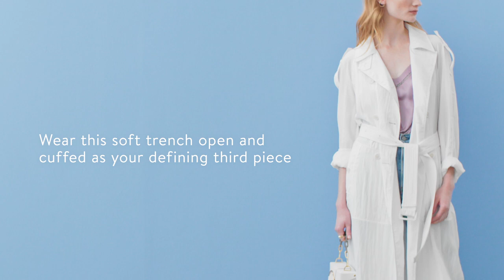How to Wear a Trench Coat | Nordstrom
Our stylist shows you how to take this classic coat and twist it for any occasion.